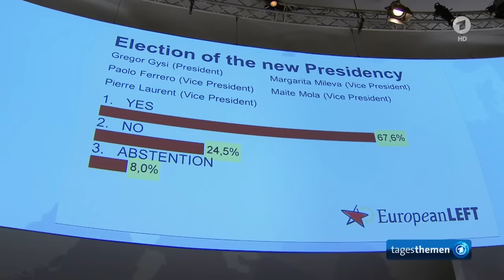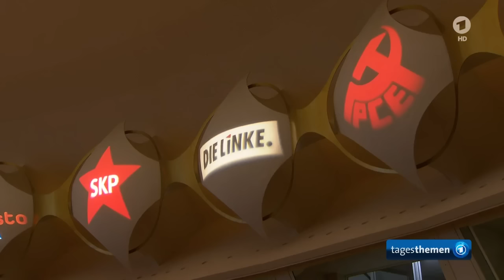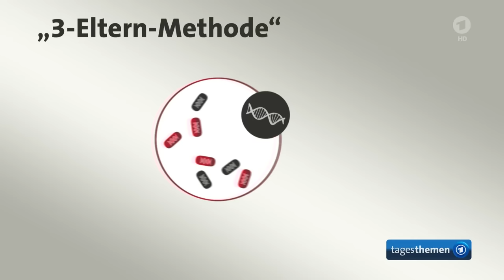tagesthemen 23:35 Uhr, 17.12.2016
Themen der Sendung: Dramatische Lage der Zivilbevölkerung in Syrien, Kongress der Europäische Linken: Was tun gegen rechten Populismus?, Weitere Meldungen im Überblick, Neue Methode der künstlichen Befruchtung: Ein Kind, drei Eltern, Der Sport, Die Lottozahlen, Das Wetter